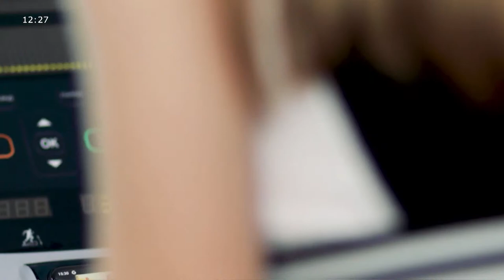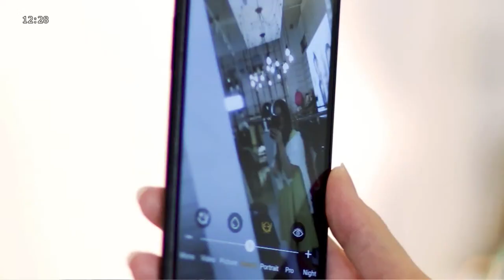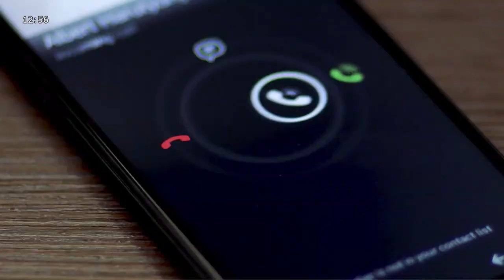Կանանց կայսրություն (Խոհանոց) ՈՒՂԻՂ ԵԹԵՐ 25.04․2022